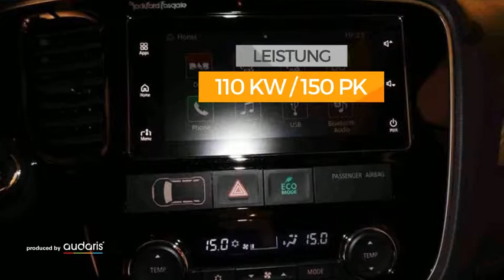Mitsubishi Outlander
Verbrauch komb: 5,3 l/100km
Verbrauch innerorts: 6,2 l/100km
Verbrauch außerorts: 4,8 l/100km
CO2 Emmision komb.: 139,0 g/km
CO2-Effizienz: E

Hersteller: Mitsubishi
Modellvariante: Outlander
Leistung: 150 kW
Hubraum: 2.268 cm3
Kraftstoff: Diesel
Getriebe: schaltgetriebe
Gesamtgewicht: 2.260 kg
Karosserie: all-terrain vehicle (5 drs)
Farbe: schwarz

Ausstattung:
* 6 Airbags
* Polsterstoff
* ABS (Antiblockiersystem)
* Servolenkung
* Zentralverriegelung
* Klimaautomatik
* Allrad
* Bordcomputer
* Elektrische Fensterheber
* Nebelscheinwerfer
* Sitzheizung vorne
* Tempomat
* Elektrische Wegfahrsperre
* ESP (Elektronisches Stabilitäts-Programm)
* ISOFIX (Kindersitzvorbereitung)
* Regensensor
* Multifunktionslenkrad
* Partikelfilter
* Bluetooth
* Start-/Stopp-Automatik
* Lichtautomatik
* Tagfahrlicht
* Einparkhilfe vorne
* Einparkhilfe hinten
* Einparkhilfe Kamera
Beschreibung: